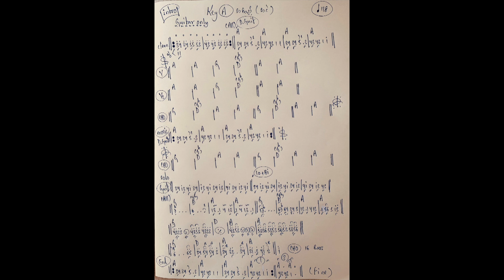အကြည့် intro & solo guitar tutorial zaw latt ros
အကြည့်
intro & solo guitar tutorial
တေးရေးဆရာ ဇဝါ ရဲ့အခိုက်ဆုံးသီချင်းတွေထဲက ၁ ပုဒ်ဖြစ်သလို
ကိုအငဲ ရဲ့ အကောင်းဆုံးတွေထဲက
အကောင်းဆုံး rock သီချင်း ၁ ပုဒ်ပါ
ရေးသား တီးခတ် သီဆိုထားသူအားလုံးကို ချစ်ခင်လေးစားတန်ဖိုးထားခြင်းများနှင့်အတူ
Rhythm Tutorial လေး CR ထိလို့
page မှာရှိပါတယ်